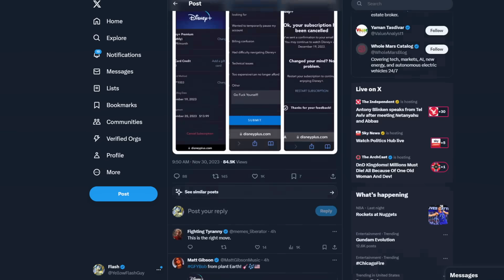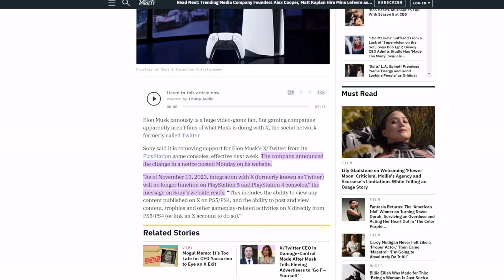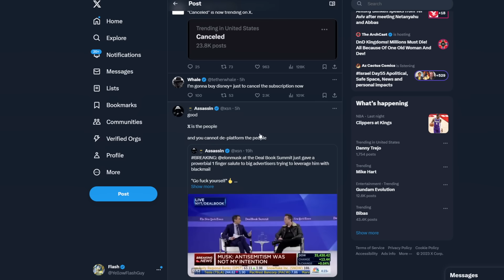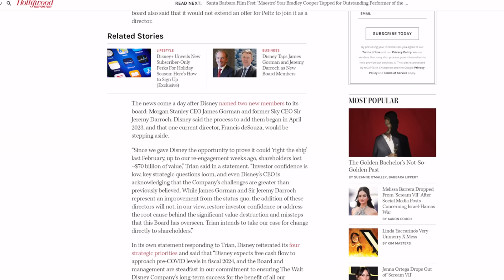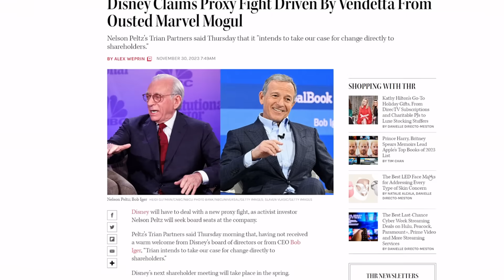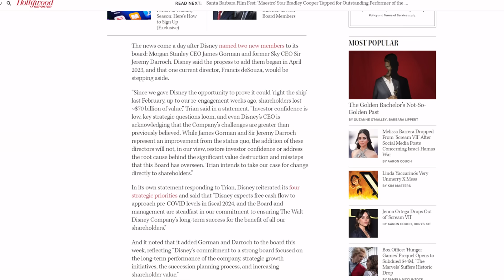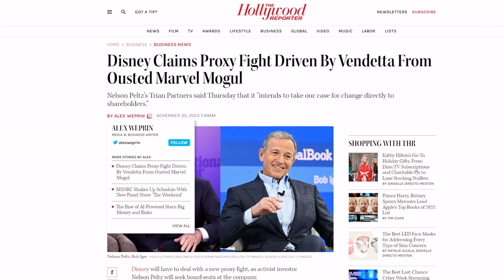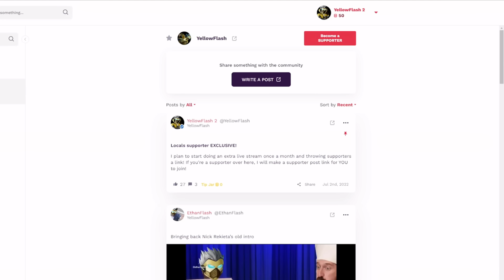Disney BACKLASH! Thousands CANCEL Disney Plus after Elon Musk calls out CEO Bob Iger!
Looks like Disney bit off more than it can chew with this one.